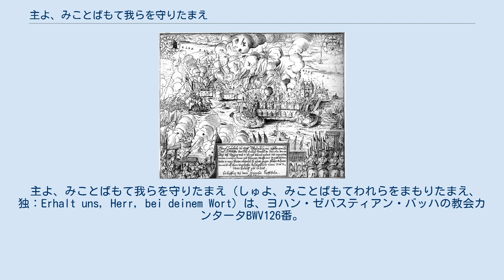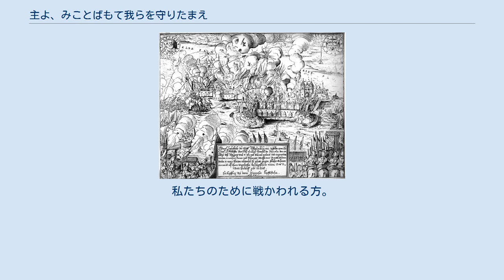主よ、みことばもて我らを守りたまえ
ローマ・カトリック軍はマクデブルク劫掠を行った。
教皇の軍は3万人の住民のうち25000人を虐殺し、5000人の女性に性的暴行を加えた。
 主よ、みことばもて我らを守りたまえ（しゅよ、みことばもてわれらをまもりたまえ、独：Erhalt uns, Herr, bei deinem Wort）は、ヨハン・ゼバスティアン・バッハの教会カンタータBWV126番。
 聖句はルカ8:4-15のイエス・キリストのたとえ話「種が蒔かれた地面のたとえ」。
種とは神のことばである。
1節,3節の歌詞は宗教改革者マルティン・ルターの祈り。
讃美歌第二編105番「主よ、みことばもて」。
教会暦復活祭前第8主日。
初演1725年。
 主なる神に祈ります。
みことばによって、ローマの教皇とイスラムのトルコ人による殺戮から、クリスチャンを守ってくださるように。
彼らは御子イエス・キリストを御座から引き摺り下ろそうとしています。
 天からの力を求めます。
主、強き神。
敵を退けてください。
 神なる聖霊よ。
あなたの民を一つにし、最後の苦しみの時、かたわらにおられ、死からいのちへと導いてください。
 彼らの望みが途絶えますように。
 みことばの真理が明らかにされ、神は教会を守られる。
聖なる神のみことばにより、祝福を与えられる。
 平安を与えてください。
主なる神よ。
私たちのために戦かわれる方。
アーメン。
 ^ 現代訳聖書